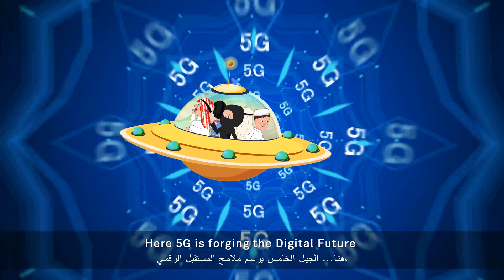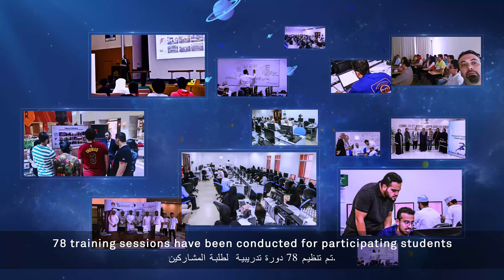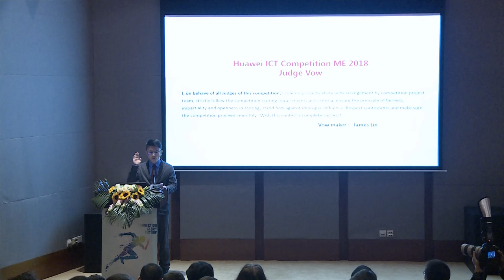Highlights of Huawei ICT Competition Middle East 2018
In order to nurture the Middle East ICT talent ecosystem, Huawei held the 2nd edition of the "Huawei ICT Competition Middle East 2018".

Top colleges and universities from the Middle East were invited to participate. In total, 14,748 students from 226 universities across the Middle East applied for the competition, from which 4,915 were selected to take part in the preliminary rounds. 214 students passed on to the final round, and 39 in total from 13 teams traveled to China to compete internationally.

The ICT Competition was made possible through the cooperation of 17 ministries across 10 countries. Finalists had a unique opportunity to learn from Huawei’s leading global ICT on an all-expense paid trip to China. The First Prize went to a team from Iraq, Second Prize went to two teams from Lebanon and Bahrain while the Third Prize went to three teams from Jordan, Saudi and Pakistan.

Watch the video to find out all about this journey!